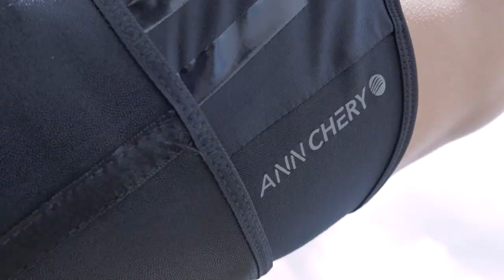Ann Chery 12